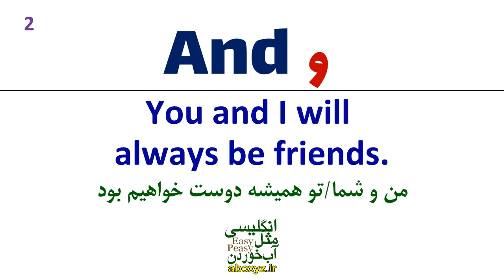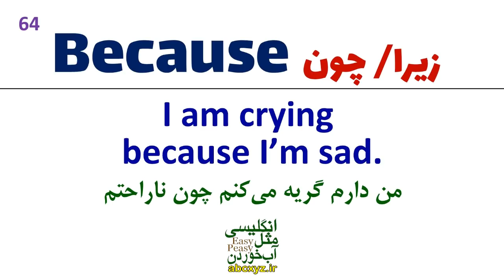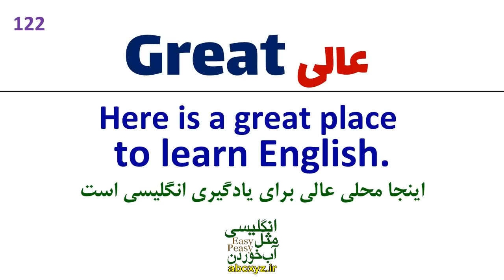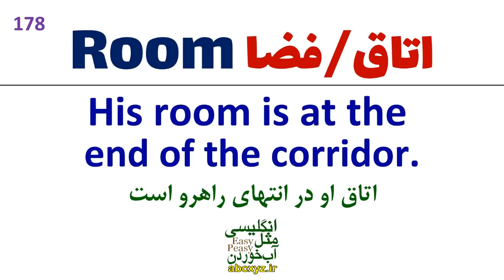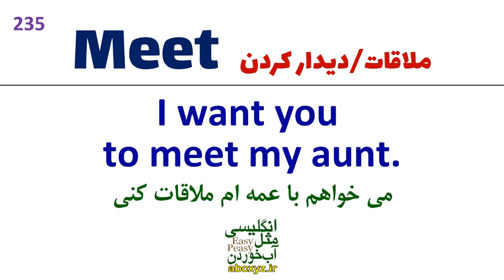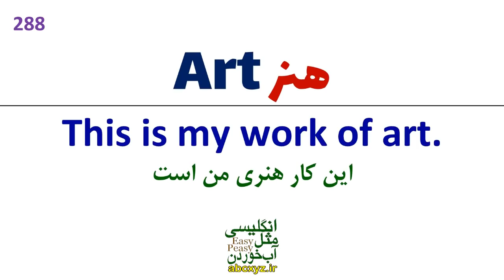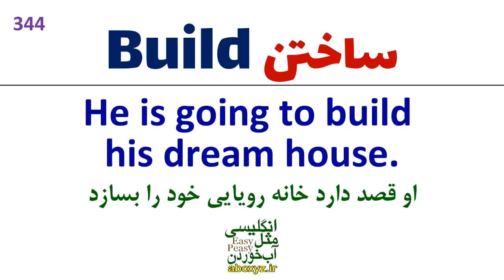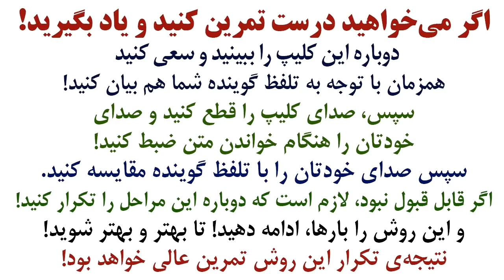چهارصد 400 لغت پرتکرار و مهم و اساسی در انگلیسی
چهارصد 400# لغت پرتکرار و مهم و اساسی در
لغتهای مهم و اساسی که در این درس و این ویدیوی آموزشی ارزنده با تلفظ درست خدمت شما تقدیم شده اند
و در حقیقت بهتر است قبل از هر کاری این لغتها را یاد بگیرید
پرتکرارترین و مهمترین لغتهایی هستند که هر زبان آموز باید آنها را بلد باشد
ما کار شما را خیلی ساده کرده ایم و در این ویدیوی جادویی همه 400 لغت اساسی و پرتکرار
را یکجا آماده و تقدیم نموده ایم که به راحتی تنها با مرور چند باره
این درس میتوانید آنها را یکبار برای همیشه یاد بگیرید.
طبیعتا" یادگیری این هزار لغت اساسی برای یک زبان آموز برای چک کردن
در دیکشنری و استخراج معنی و یادداشت زمان زیادی می‌برد
دوستان، تلفظ در انگلیسی بسیار مهم است و اهمیت دارد،
دقت داشته باشید که در این درس تلفظ درست و اصولی طبق دیکشنری های رسمی بیان شما بیان شده است.